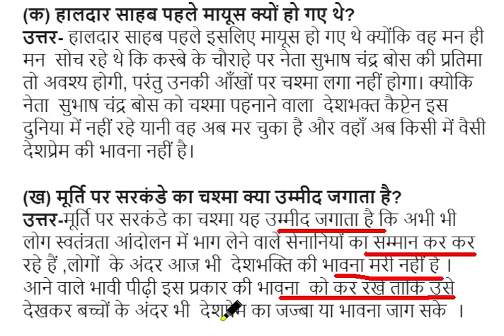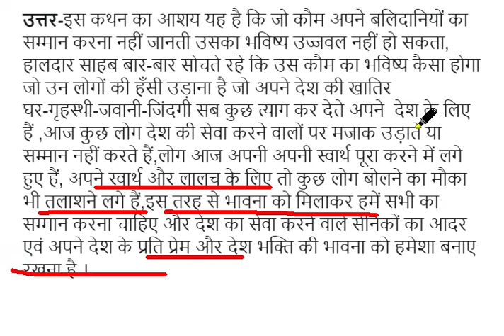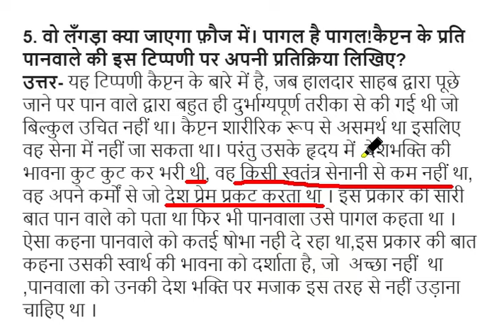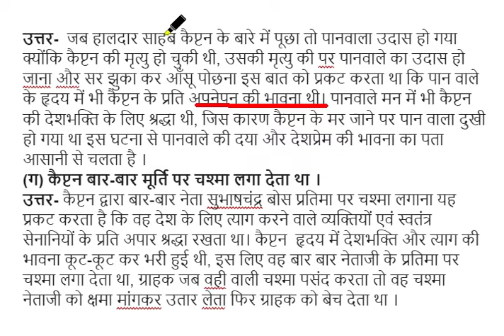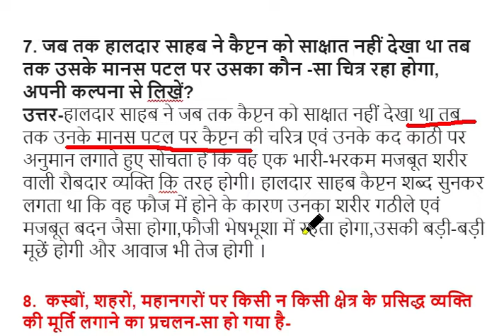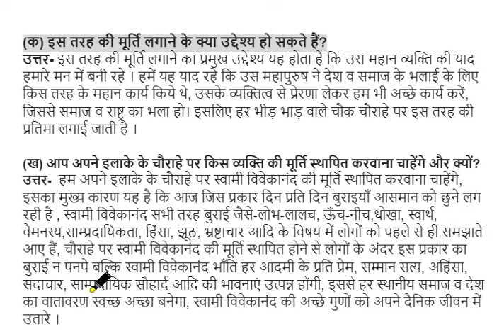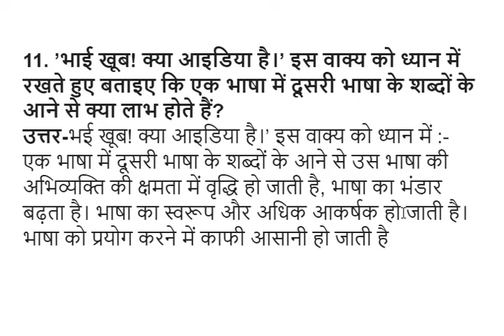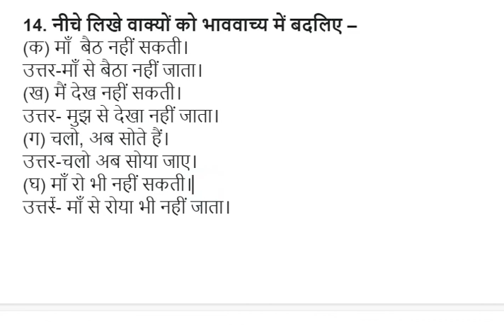नेताजी का चश्मा | स्वयं प्रकाश | पाठ-1 सभी अभ्यास प्रश्न के उत्तर(Netaji Ka Chashma Question Answer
नेताजी का चश्मा animated video
नेताजी का चश्मा प्रश्न उत्तर
नेताजी का चश्मा writer
नेताजी का चश्मा' शीर्षक पाठ का मूल भाव क्या है
चश्मेवाले के प्रति पानवाले के मन में कैसी भावना थी?
कस्बे के एकमात्र कला अध्यापक का क्या नाम था नेताजी का चश्मा पाठ के आधार पर बताइए
हालदार साहब कैप्टन को देखकर अवाक क्यों रह गए नेताजी का चश्मा पाठ के आधार पर लिखिए
नेता जी की मूर्ति किस से बनी थी Class 10
स्वयं प्रकाश की भाषा शैली
स्वयं प्रकाश का संबंध साहित्य की किस विधा से है-
Netaji Ka Chashma Full Chapter Class 10 Hindi
CBSE Class 10 Hindi Kshitij Part 2 Chapter 10
10 Hindi Netaji Ka Chashma
netaji ka chashma kahani hamen kya sandesh deti hai
netaji ka chashma class 9 icse
neta ji ka chashma mcqs
netaji ka chashma full chapter
class 10 hindi neta ji ka chashma
नेता जी की मूर्ति लगवाई गई थी
मूर्ति किसने बनाई थी
नेताजी का चश्मा

Your Queries 👇👇
1. class 10
2. Class 9
3. Class 8
4. Class 7
3.Class 6
4. Class 5
5. Class 4
6.Class 3
7. Class 2
8. Class 1
9. . class 10 k swal
10. Class 9 k swal
11. Class 8 ke swal
12. Class 7 ke questions
13.Class 6 swal
14. Class 5 k swal
15. Class 4 ke swal
16.Class 3 ke swal
17. Class 2 ke questions
18. Class 1 prashn
19. Questions answer
20. short questions
21. very short questions
22. long questions
23. objective questions
24. mcq questions
25. paribhasha
26. defination
27. meaning
28. full forms
29. ncert solutions
30. ncert solutions in hindi
31. ncert notes
32. ncert notes in hindi
33. ncert solution for class 10th
34. ncert solution for class 9th
35. ncert solution for class 8th
36. ncert solution for class 7th
37. ncert solution for class 6th
38. ncert solution for class 5th
39. ncert solution for class 4th
40. Important GK Questions and answer for 4. Competitive Exams
41. MCQ Quiz Test
42. GYAN MANCH RB
43. Important questions
44. Quiz test Mcq
45. competitive questions
46. competitive general questions
47. Hindi
48. geography
49. history
50. civics
51. maths
52. politicle science
53. gk
54. india gk in hindi
55.  gk questions and answers
56. lucent gk
57. lucent gk
58. lucent gk in hindi video
59. lucent GK in hindi
60. lucent geography in hindi
61. lucent geography
62. geography gk question
63. geography gk in hindi
64. lucent 1000 question
65. lucent 1000 prashn
66. lucent gk ka nichod
67. lucent gk important question
68. lucent gk important question in hindi
69. lucent gk important topics
70. lucent ka nichod science
71. lucent for ssc cgl
72. lucent for ssc
73. lucent for railway
74. geography gk
75. lucent mcq
76. lucent mcq in hindi
77. lucent book gk
89. general knowledge questions and answers
90. samanya gyan
91. g.k questions in hindi
92. gk question answer
93. sarkarinaukarigk​​​​
94. gk ke sawal
95. knowledge
96. question answer
97. general knowledge questions
98. gk knowledge
99. जनरल नॉलेज
100. जीके
85. gk today current affairs
86. question
87. सामान्य ज्ञान
88. general knowledge ke question
89. gk knowledge
90. gk dijiye
91. general class
92. general knowledge ki video in hindi
93. general knowledge gk
94. general knowledge questions and answers
95. General knowledge video
96. General knowledge 2021
97. general knowledge for kids
98. general knowledge quiz
99. general knowledge ke question